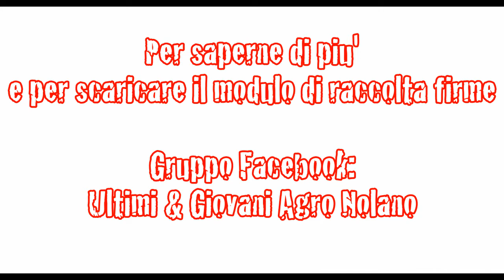Ultimi per la legalità - Raccolta firme con Don Manganiello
L'associazione "Ultimi per la legalità" di don Aniello Manganiello e i giovani impegnati dell' Agro-Nolano chiedono alla popolazione tutta, alle istituzioni del nostro paese e dell' Unione Europea una partecipazione attiva sul territorio e l'adesione alle seguenti richieste:

- Mappatura dei siti contaminati e pubblicazione dell'esito delle indagini;
- Analisi dei pozzi, le cui acque sono utilizzate per irrigare i campi;
- Indagine epidemiologica della popolazione e la pubblicazione della stessa;
- Sostituzione delle colture food dei terreni inquinati con piantagioni no food (come aree boschive), per un tempo non inferiore ai vent'anni;
- Monitoraggio eseguito dall'esercito sui siti coinvolti negli sversamenti di rifiuti tossici e il controllo da parte degli stessi dei traffici illegali di camion;
- Inserimento del reato ambientale nel codice penale ed il conseguente inasprimento delle misure carcerarie e delle pene pecuniarie;
- Reperimento delle risorse attraverso i beni confiscati alla camorra e i proventi delle multe di chi si rende responsabile di crimini ambientali.